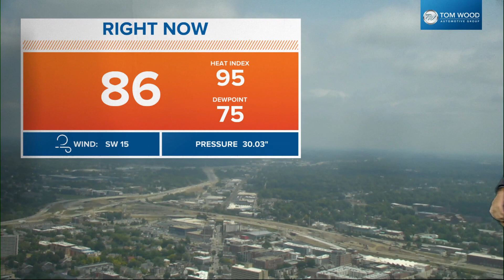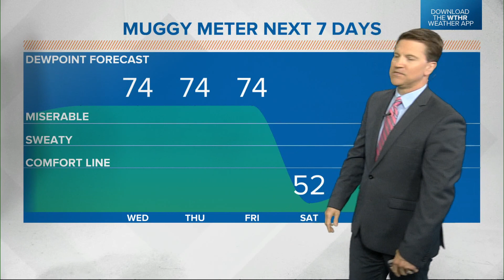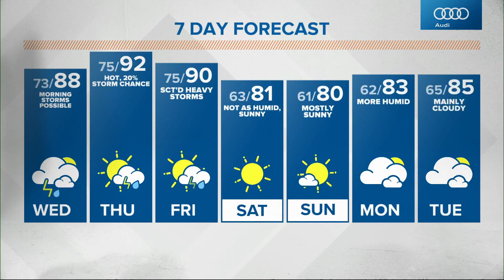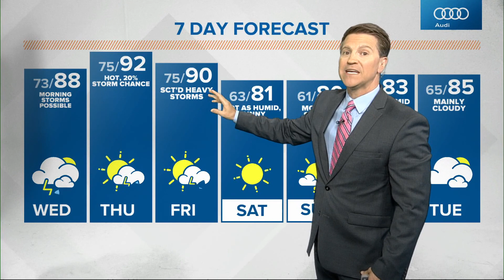Live Doppler 13 midday forecast - Tuesday, Aug. 10, 2021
Sean Ash's forecast for Tuesday, Aug. 10, 2021.